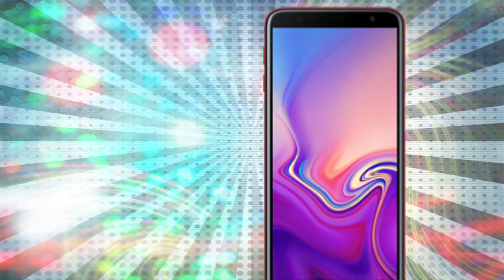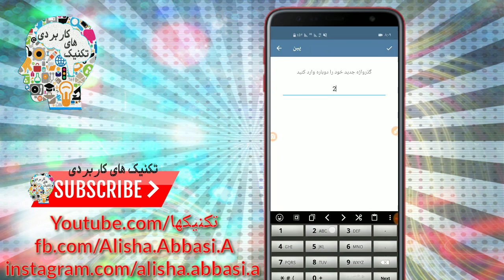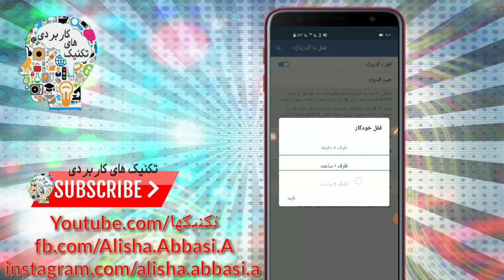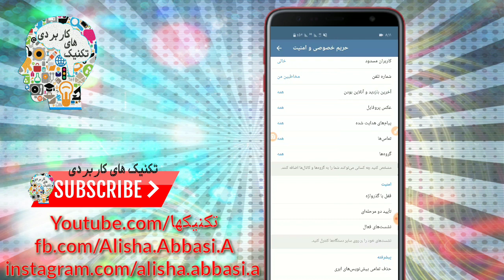تلگرام را با اثر انگشت قفل دهید || تکنیک ها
★در باره کانال📡

🔨 چینل←تکنیک ها←💻📱
🔧 دنیای تکنولوژی و پیشرفت  ←🎓

👮 در دنیای خود زندگی کنید اما با ما پیشرفت  و هیجان را تجربه کنید✒

  Our channel

  The world of technology and development

  Live in your own world but experience progress and excitement with us